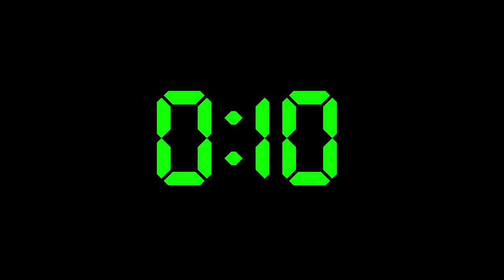A slient 3 min countdown timer with alarm at the end